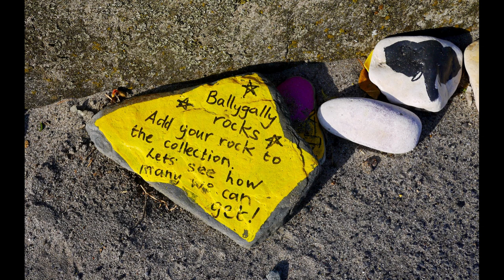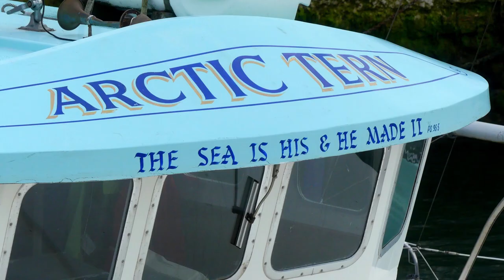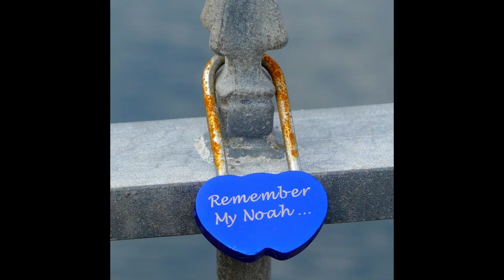Photography By Paul - Photos from Northern Ireland 2021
A collection of photos taken in Northern Ireland, mostly in County Antrim but a few from other counties.